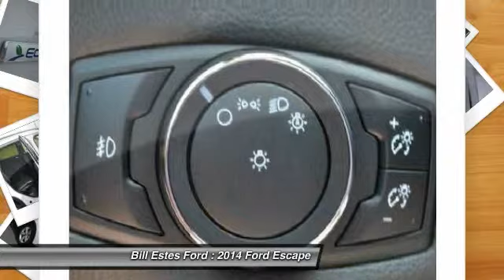2014 Ford Escape Brownsburg, Indianapolis, Avon T4686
2014 Ford Escape FWD 4dr SE

SE trim. FUEL EFFICIENT 32 MPG Hwy/23 MPG City!